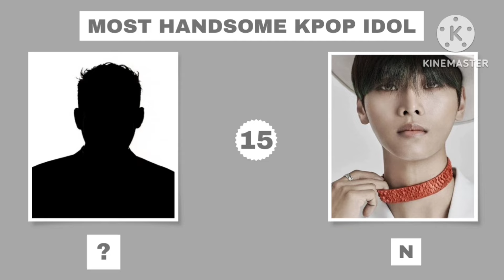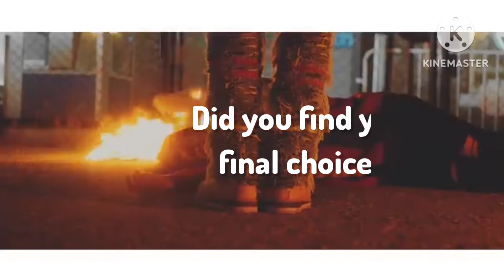[KPOP GAME] WHO DO YOU THINK THE MOST HANDSOME ? | MALE IDOLS VERSION (#2)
WHO DO YOU THINK THE MOST HANDSOME ? | MALE IDOLS VERSION (#2)